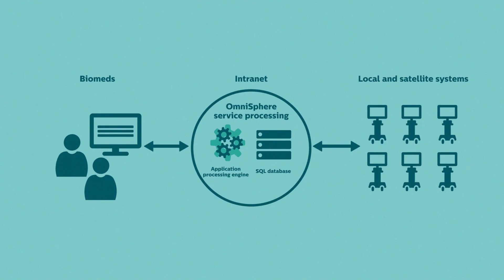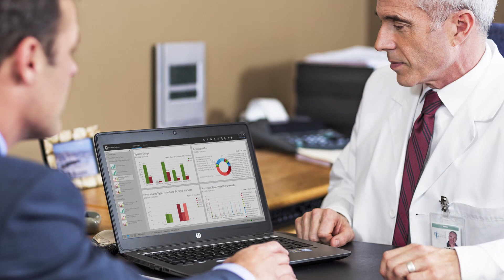Philips OmniSphere for Remote Technical Connect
Learn how Remote Technical Connect can help improve your operational efficiency by allowing technicians to identify and solve maintenance issues on their Philips ultrasound system from a remote location. Some of the significant benefits of this software only solution include Real-time maintenance requests, remote access, retrieve and export diagnostic log files, improved efficiency and uptime in the ultrasound lab and the BioMed shop, streamlined support work flow and higher system availability. All of this, while you keep your data stored in-house and there is no patient data in any of the dashboards. You control connectivity – Philips does not have access to your systems through OmniSphere.